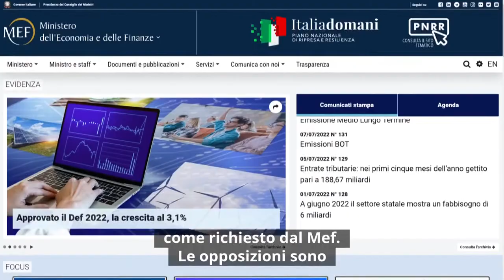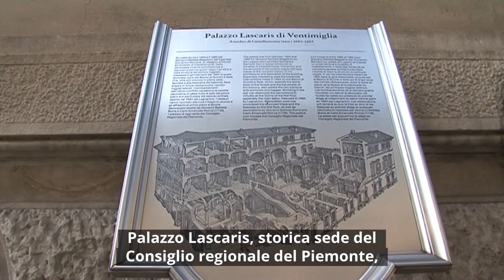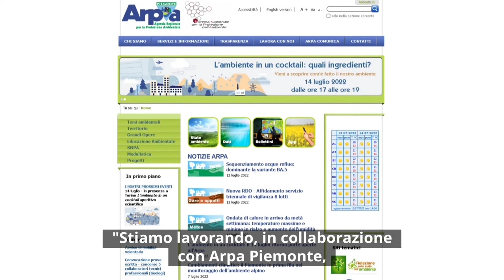Consiglio News del 13 luglio 2022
All'interno del rotocalco: Assestamento e rendiconto, al via la sessione di bilancio; Disturbi alimentari: l'Aula ha iniziato l'esame del testo unificato; Noleggio bus, agevolazioni prorogate a fine 2022; Restauro Palazzo Lascaris